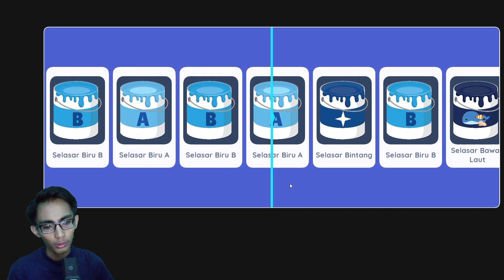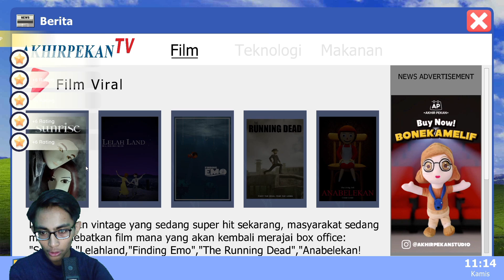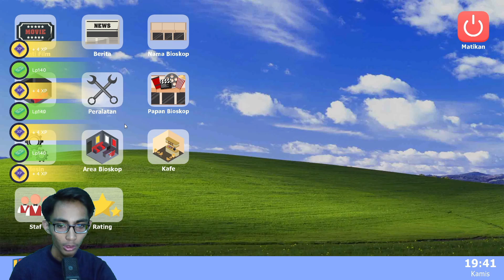Mendapatkan Semua Karyawan Bioskop!!! /Bioskop Simulator Indonesia - END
Oke Guys Balik Lagi Sama Gw.
{GASKEUN}
Jangan Ragu Untuk Dukung Gw Disini ⏬